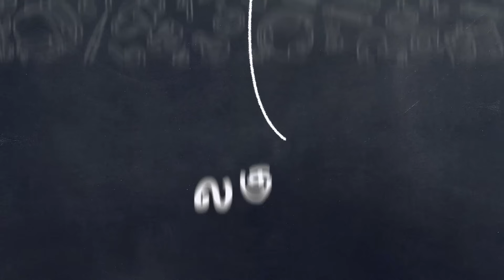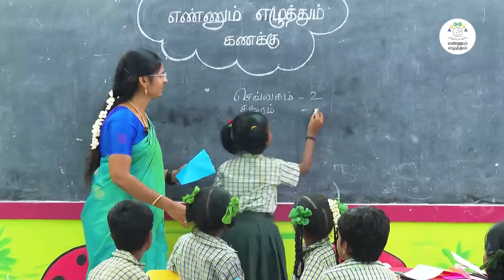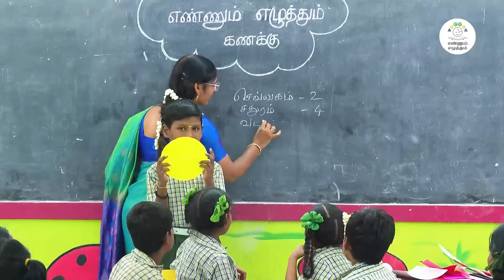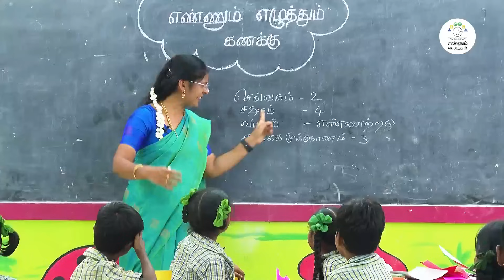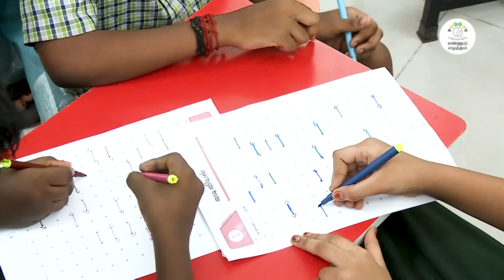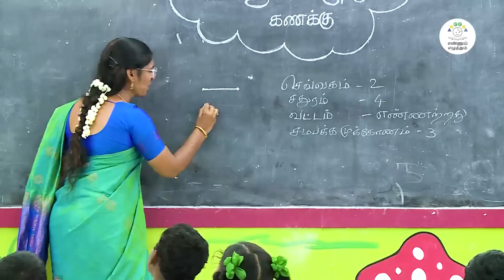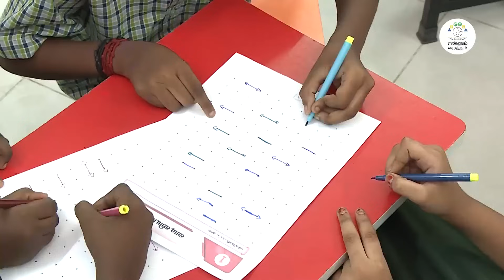எஎ கணக்கு (4&5), பருவம் -2, அலகு -1, வடிவியல்,2023-2024.